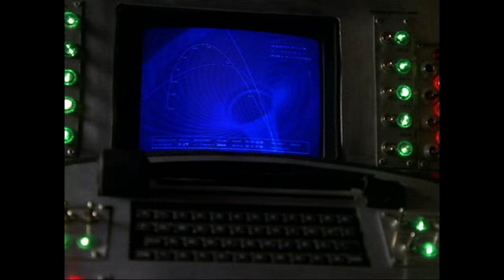Farscape S1 E16: A Human Reaction | FULL TV EPISODE ONLINE | Season 1, Episode 16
Farscape: Season 1, Episode 16 -- A Human Reaction: When Moya travels to an unstable wormhole that appears to lead to Earth, Crichton leaves on Farscape One in the hopes of returning home.

American astronaut John Crichton finds himself thrown across the universe when an experimental mission goes bad. Crichton teams up with a group of rebels involved in an intergalactic battle and begins a journey unlike anything he dreamed was possible while trying to find a way back to Earth.

Full FARSCAPE Series & Episodes COMING SOON to CRACKLE on YOUTUBE!

FARSCAPE CAST:
Ben Browder, Claudia Black, Virginia Hey, Anthony Simcoe, Lani John Tupu, John Hardy, Gigi Edgley, Richard Sydenham

Created by Rockne O'Bannon

Co-produced by the Jim Henson company; executive produced by Brian Henson

Costumes and creatures created by The Jim Henson Company